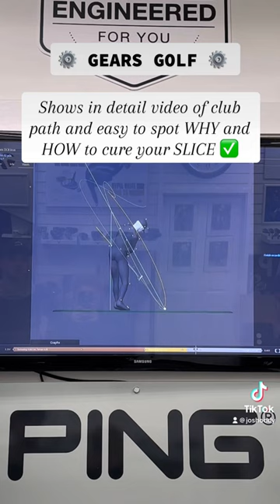GEARS GOLF sporting the OVER THE TOP ⚙️